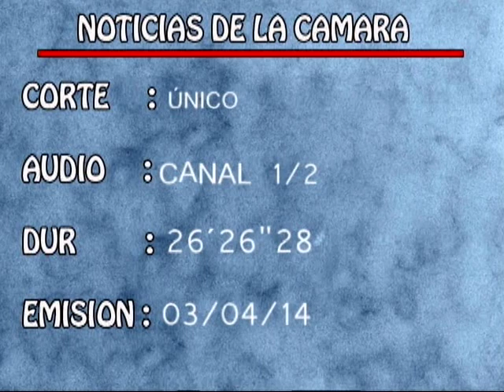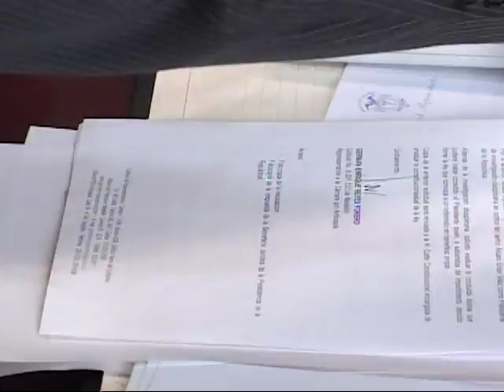Noticias Cámara de Representantes 03 04 2014 (Primera Parte)